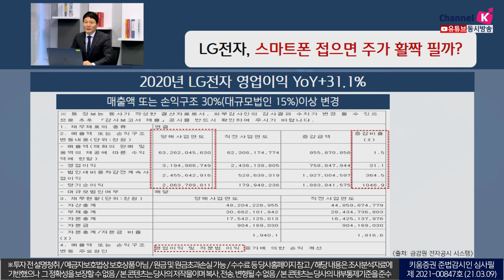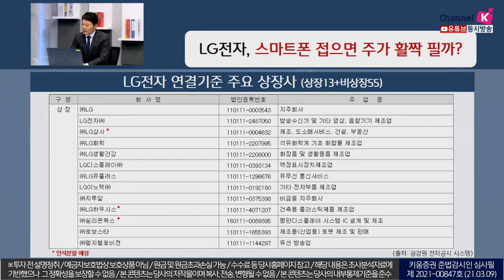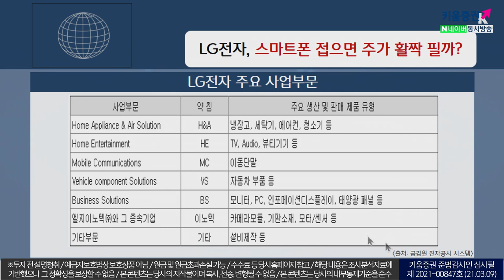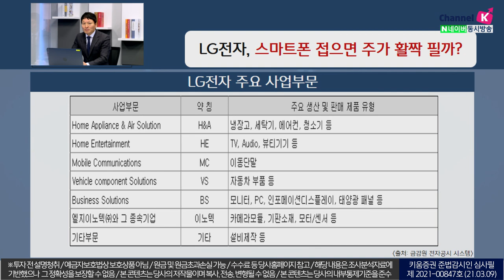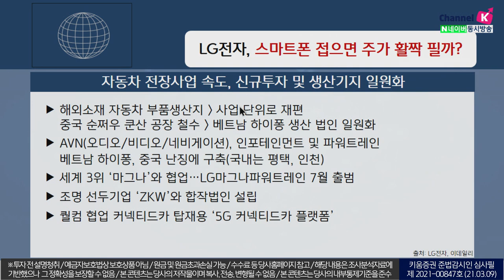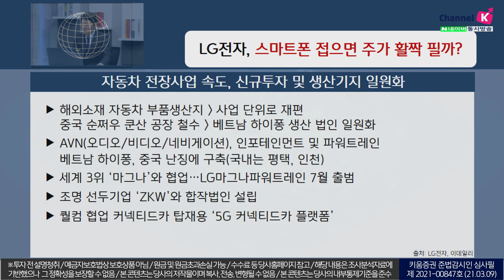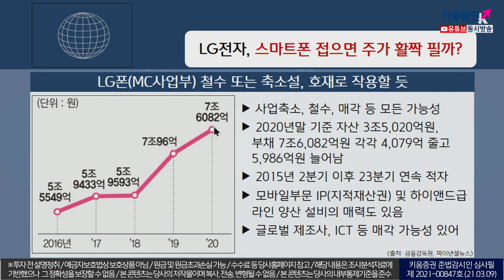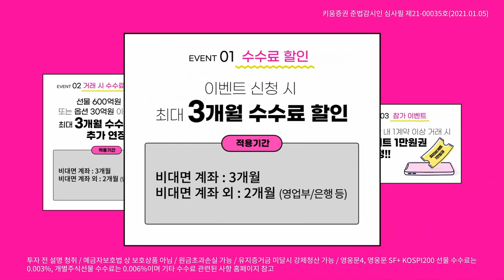LG전자, 스마트폰 접으면 주가 활짝 필까? (이슈분석,시장분석 21.03.09)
자동차 전장사업 속도, 신규투자 및 생산기지 일원화
해외소재 자동차 부품생산지는 사업단위로 재편됨

AVN(오디오/비디오/네비게이션), 인포테인먼트 및 파워트레인
베트남 하이퐁, 중국 난징에 구축하며 국내는 평택, 인천에 구축

LG폰 철수 또는 축소설이 호재로 작용할 듯
사업축소, 철수, 매각 등 모든 가능성을 염두해 두고 있음
글로벌 제조사, ICT등 매각 가능성 존재